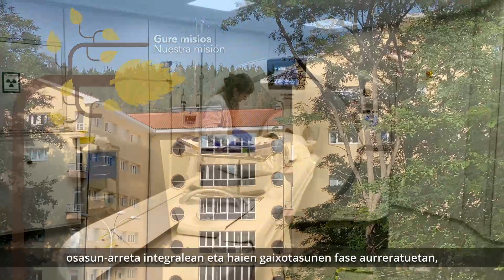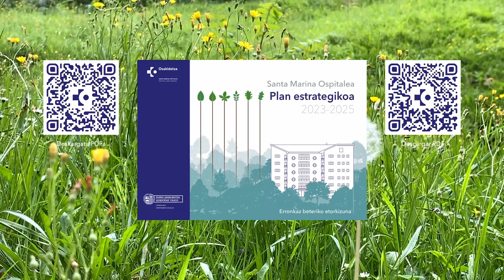Hospital Santa Marina-Osakidetza